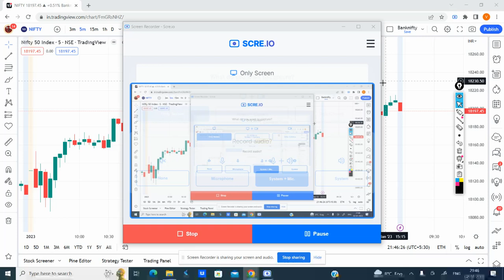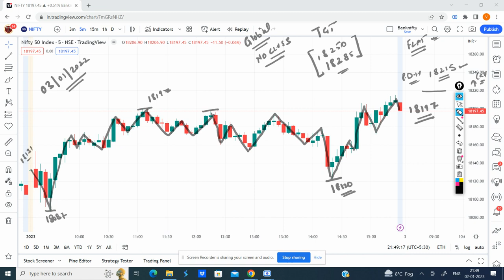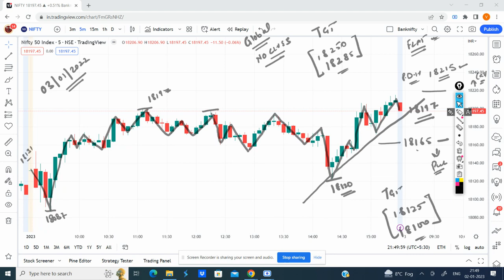Nifty Prediction for Tomorrow 03 Jan 2023 | Nifty Daily Technical Chart & Analysis